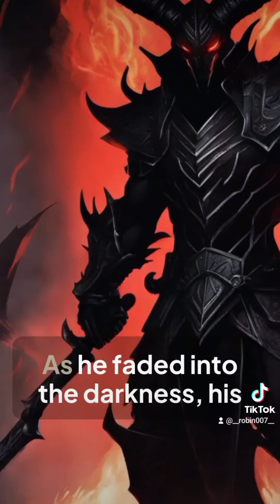War in Heaven: The Shadow Deception:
War in Heaven
Ghost Hunters Saga I
Fiction Novel Written by Dennis G Pamesa
Season One:
Episode Three:
The Shadow Deception